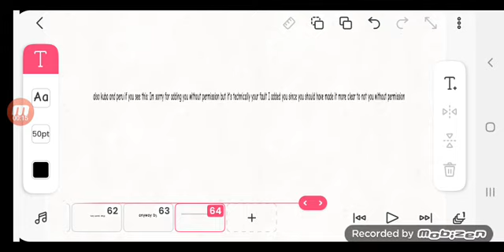friend show frenzy again cancelled?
@bautibros34 if you see this too im sorry for copying your intro